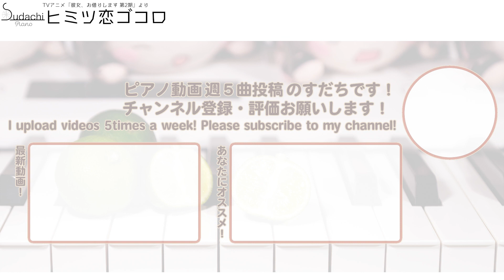【かのかり2期OP】「ヒミツ恋ゴコロ」ジャストピアノ（中～上級）【Himitsu Koi gokoro from Rent-A-Girlfriend2nd Season】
彼女、お借りします 第2期オープニングテーマ「ヒミツ恋ゴコロ」のジャストピアノバージョン（中～上級）です！
【MidiumPiano】Himitsu Koi gokoro from TV-Animation Rent-A-Girlfriend2nd Season

　ハニワ過労死しないで…

★楽曲情報
曲名　　　　　：　ヒミツ恋ゴコロ
番組名　　　　：　彼女、お借りします 第2期
アーティスト　：　CHiCO with HoneyWorks
作詞　　　　　：　HoneyWorks
作曲　　　　　：　HoneyWorks